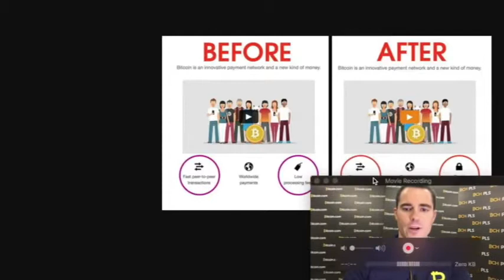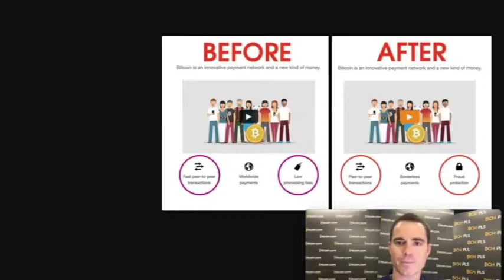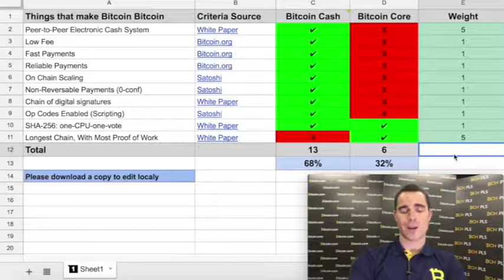ROGER VER EN ESPAÑOL Antes y Después de la actualización (Bitcoin Cash Vs Bitcoin Core)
Here is what I think makes Bitcoin Bitcoin, and why I think Bitcoin Cash certainly qualifies.